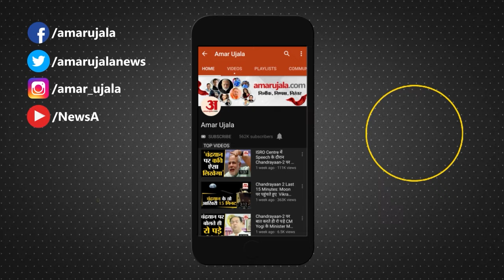Rahul Gandhi और Sonia Gandhi से नाराज़ थे Pranab Mukherjee l Sharmistha Mukherjee Book